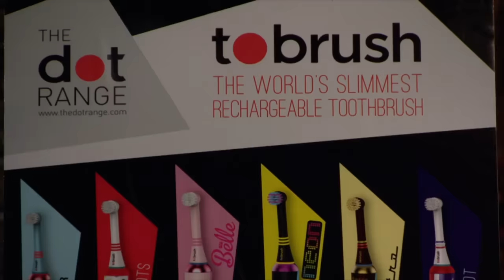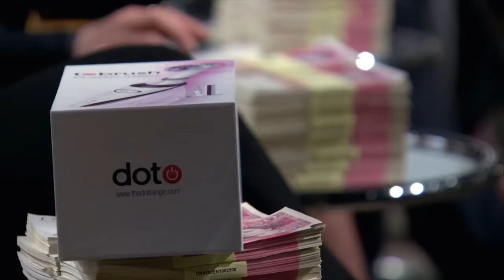“You Wouldn’t Take £1m off Me for Your Idea Now?” | Dragons’ Den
Ryan Donaghy is pitching the Red Range, a slimline designer electric toothbrush that is guaranteed to turn heads. He's seeking an investment of £150,000 in return for an 11% equity in his business but would he sell 100% equity for £1m?